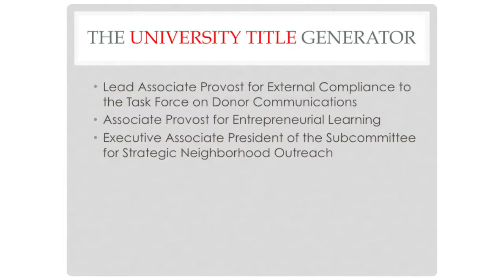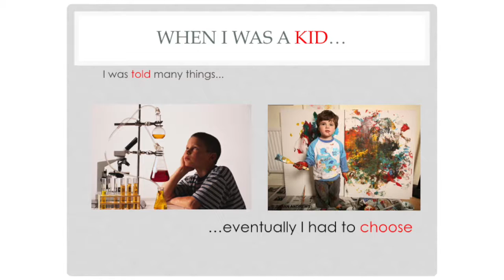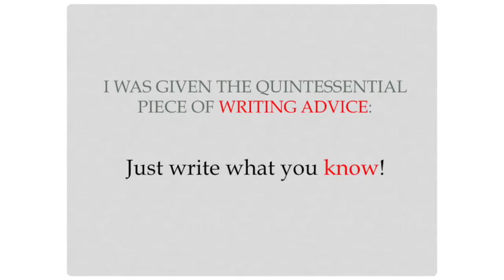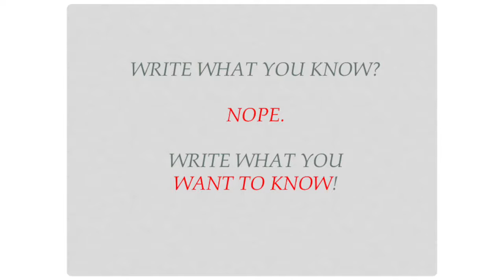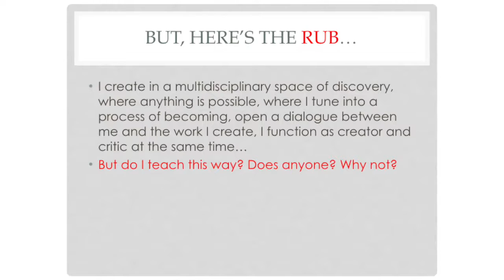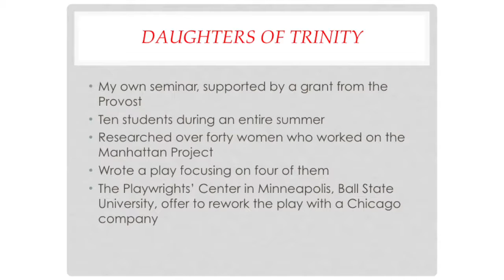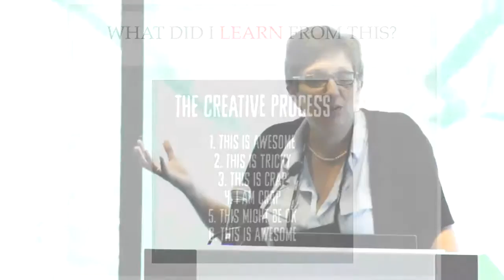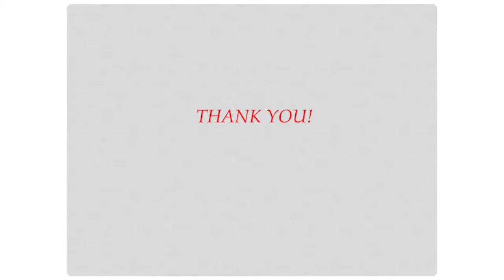Wednesday, Opening Plenary Session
Jennifer Blackmer, All the World’s a Lab: Adventures of an Intrepid Interdisciplinarian